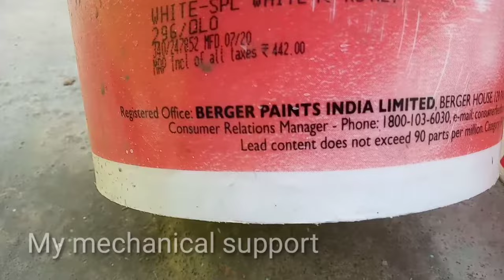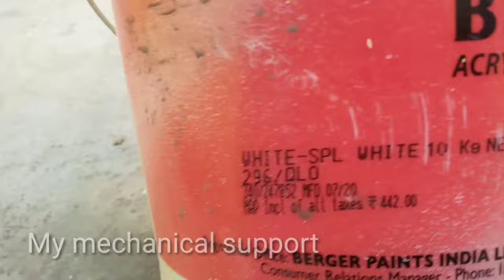10 litre /kg distemper कितने का मिला? distemper price | best distemper price | berger distamper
10 litre /kg distemper कितने का मिला? distemper price |  best distemper price | berger distamper

1 berger distemper 10 liter price
2 Asian paint distamper 10 kg price
3 distemper mrp
4 cost of distemper
5 distemper kitna mahanga hota hain
6 sasta distemper kon sa h
7 badhiya distemper

etc